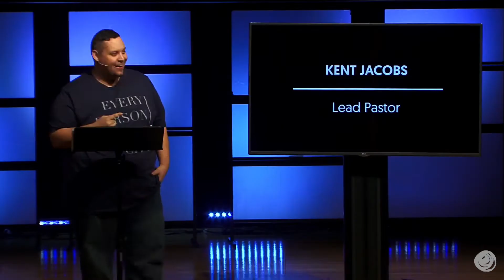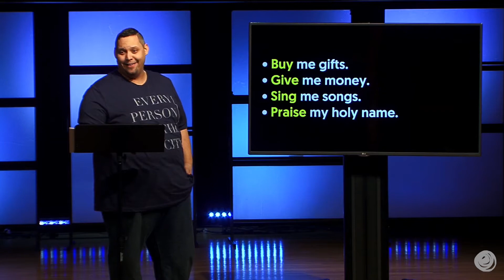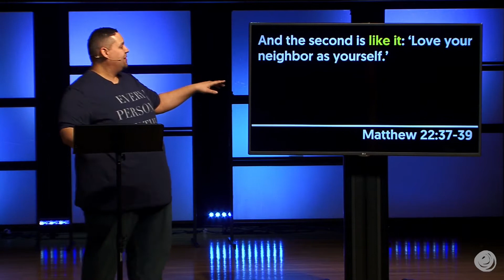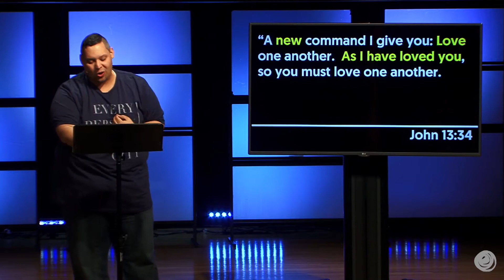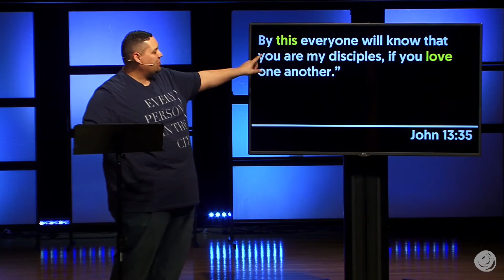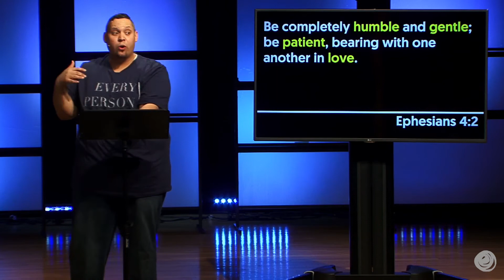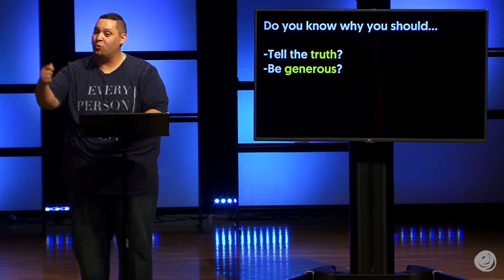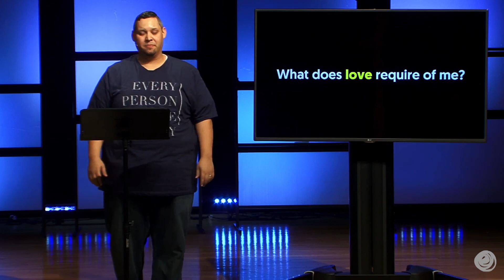01.28.18 || There Is a Connection || Relation-shifts